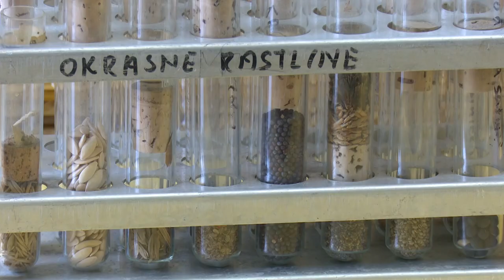CVETLIČARSTVO in VRTNARSTVO